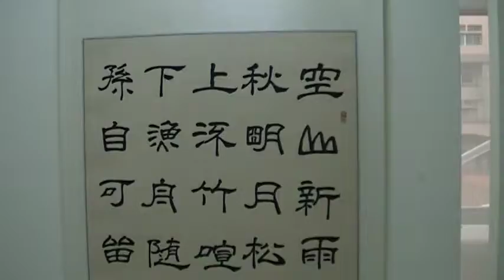徐碧霞 書法 豐原藝文館 玉而富 Arts104 古玩古董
徐碧霞 書法 豐原藝文館

(藝術品)